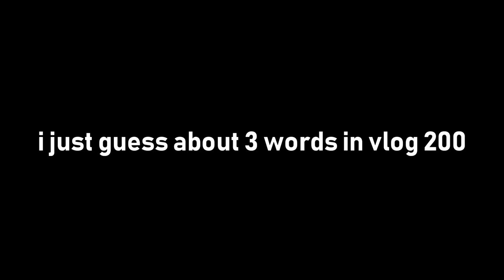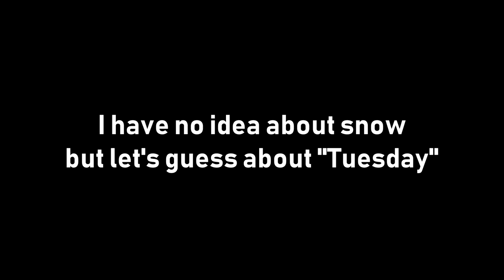Tanki Online - NEW SECRET PAINT CRYO | ТАНКИ ОНЛАЙН СЕКРЕТНОЙ анимированная краска Крио | AV Gamers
✪✪✪✪✪✪✪✪  About Video  ✪✪✪✪✪✪✪

New Secret Animated Paint Cryo. Cryo is an animated paint in kasim profile.
i think it will come in tanki online challenge 2.

✪✪✪✪✪✪  ABOUT ME  ✪✪✪✪✪✪✪

1. Skype - aakashchaudhary1251 (AV Gamers)
4.

 ✪✪✪✪✪✪  BEST VIDEOS  ✪✪✪✪✪✪